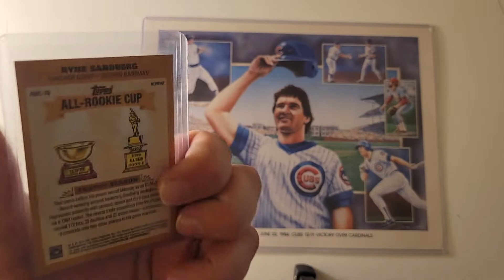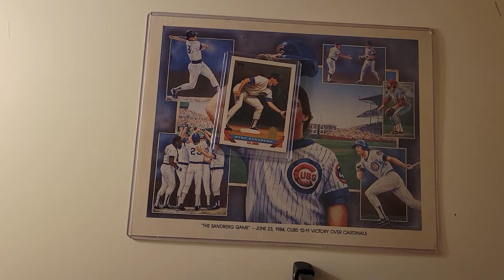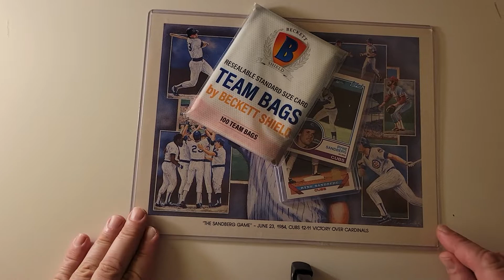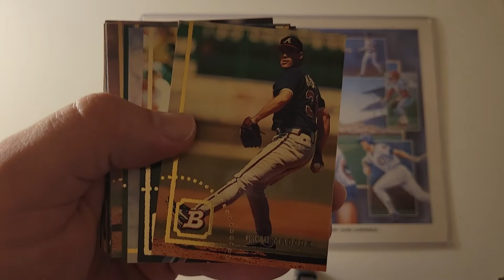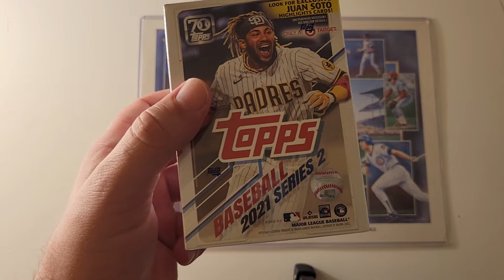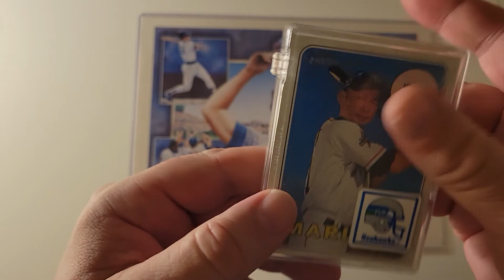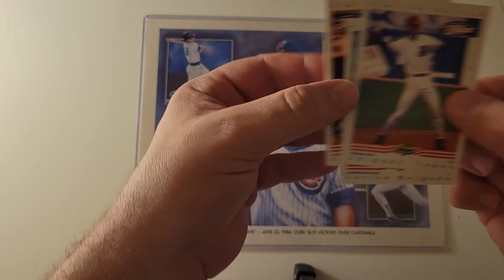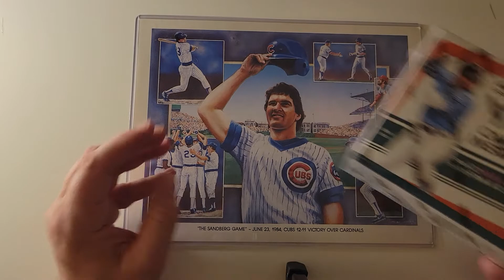Recent pickups, decent stuff